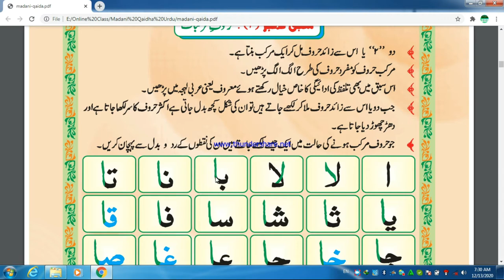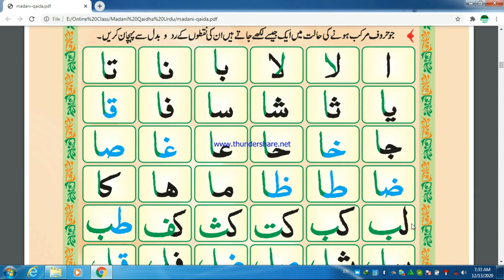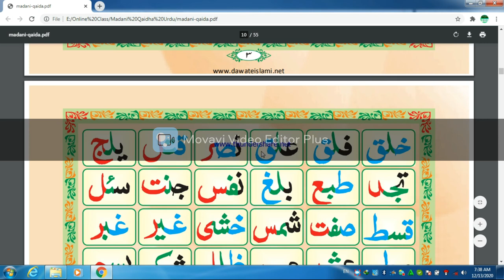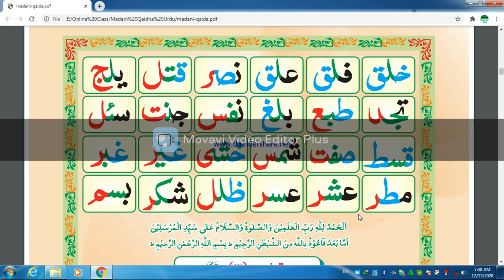MADANI QAIDHA LESSAON 2 ..HOROOF E MURAQQABAT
QURAN TEACHER

Skype id: live:481df62ef247cb58